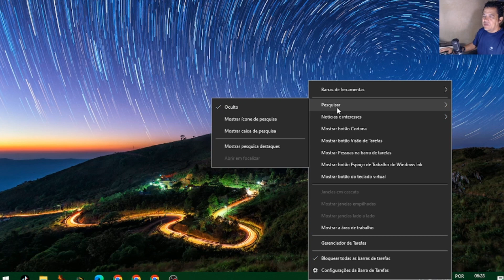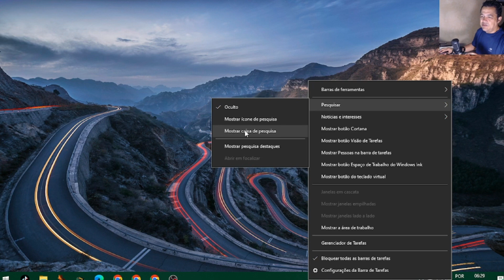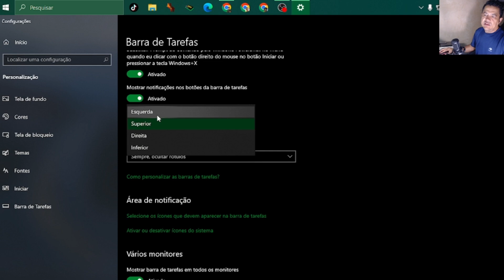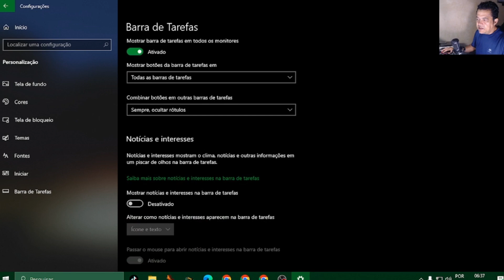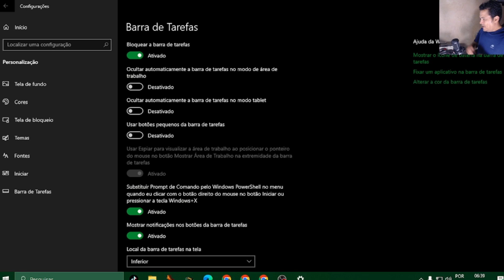Mudar a posição da barra de tarefas no Windows 10 [ Também ocultar e ativar a barra de Pesquisar]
No Windows 10, você tem a flexibilidade de personalizar a interface do seu sistema operacional de acordo com suas preferências. Uma das opções de personalização mais comuns é ajustar a posição da barra de tarefas, que pode ser posicionada na parte superior, inferior, esquerda ou direita da tela. Além disso, você pode ativar a barra de pesquisa na barra de tarefas para facilitar a busca por arquivos, programas e configurações.

Vocês podem está Contribuir com qualquer

Amplificador Modulo A-950d 2 Canais Power Systems Digital
Bota Coturno Salto Baixo Aplicação Metal Preto
Bota Bico Fino Coturno Feminino Cano Curto Salto Confortável
Adicionar aos favoritos
Samsung Galaxy A15 4G Dual SIM 128 GB verde claro 4 GB RAM
Webcam Full HD Logitech C922 Pro Stream com Microfone Embutido para Chamadas e Gravações em Video 1080p e Tripé Incluso - Compatível com Logitech Capture
Dell - KM3322W, Teclado e Mouse sem fio, Preto
QCY H2 PRO Fone de Ouvido Bluetooth, Headphone Bluetooth 5.3 Headset, Conexão Multiponto Headphone, 60h Tempo de jogo (Preto)
PC GAMER Completo Mancer, Intel Core i5, RX 550, 16GB RAM, SSD 120GB, HD 500GB + Combo Periférico Gamer + Monitor 21
MONITOR LG GAMER 21.5' 22MP410-B.AWZM FULL HD 75HZ AMD FREESYNC
Pro Large Telephoto Lens Case, saco acolchoado grosso, protetor de bolsa para Tamron Sigma, 150-600mm, 50-500mm, Nikon 200-500mm, Canon 300mm
E88S Foldable Mini Drone for Kids, Brushless Quadcopter, Evitar Obstáculos de 360 °, Helicóptero Brinquedos, Tarmac Pad, 4K HD, WiFi, FPV